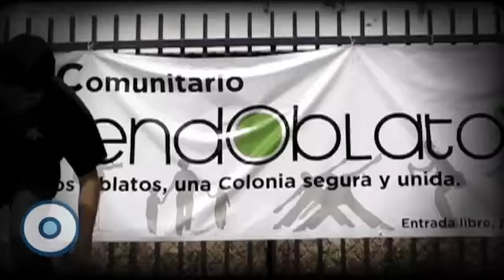Reporte Indigo (Edición 267): La otra cara de los 'pandilleros'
Vecinos de la colonia Balcones de Oblatos apuestan a la integración social acompañados de académicos, organizaciones no gubernamentales y ayuntamiento. Buscan alejarlos del narcotráfico, las pandillas y evitar su criminalización por ser jóvenes.